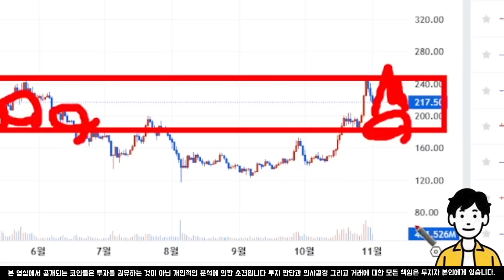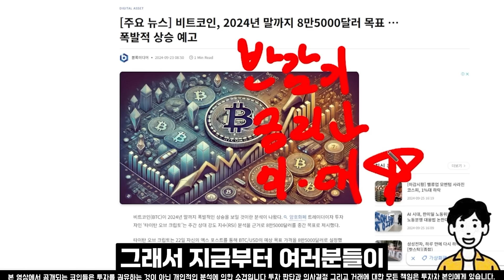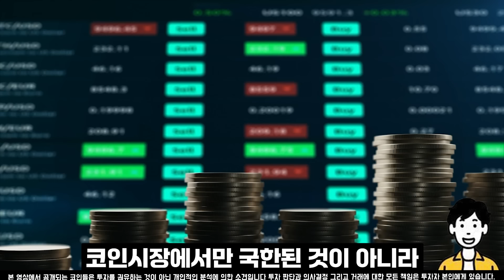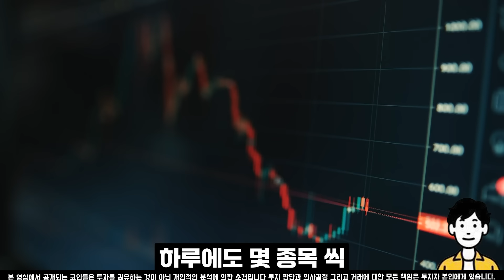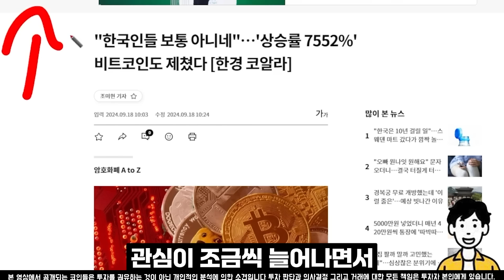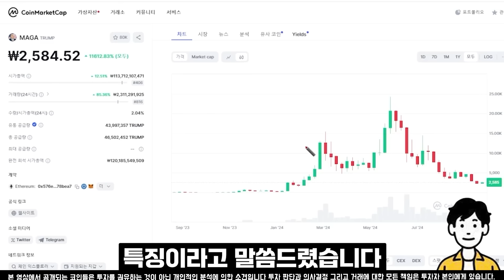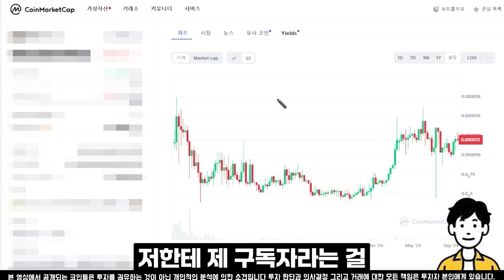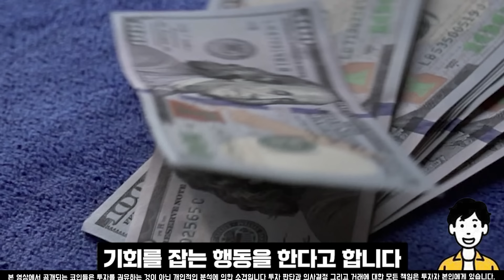[도지코인 전망]1개당 3500원이 된다 이 날짜만 그냥 기다리세요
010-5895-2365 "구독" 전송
또는 하단링크 클릭